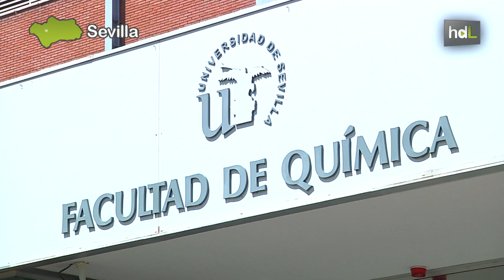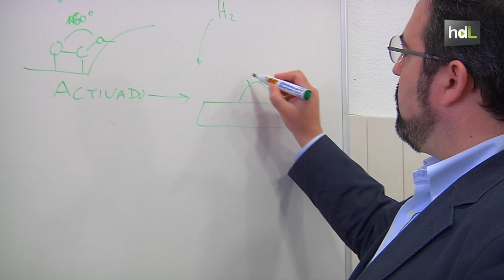HDL Científicos sevillanos descubren cómo transformar el CO2 en una fuente de energía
El CO2 es un gas nocivo responsable, entre otros, del calentamiento global. Investigadores de la Universidad de Sevilla han hallado la manera de evitar su emisión a la atmósfera transformándolo en otra sustancia reutilizable como fuente de energía: el metanol. La aportación de estos científicos es el descubrimiento del catalizador, es decir, el compuesto capaz de provocar esa transformación por contacto con el CO2 de forma rápida y eficaz.